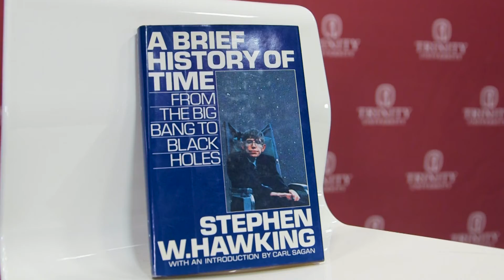Trinity Professors on Stephen Hawking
Trinity University Physics & Astronomy Professors Dr. Dennis Ugolini and Dr. Nirav Mehta share their perspective on Stephen Hawking and the impact he made on science.